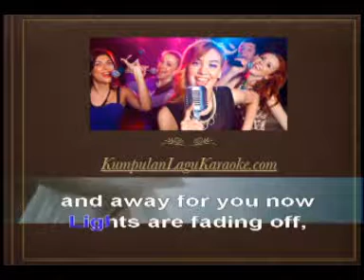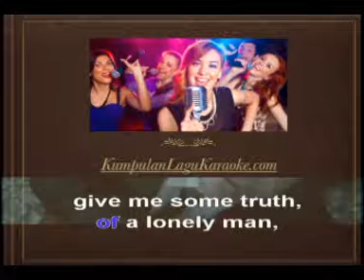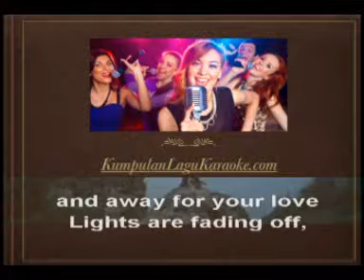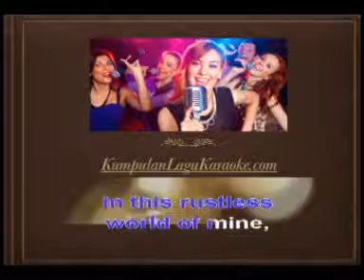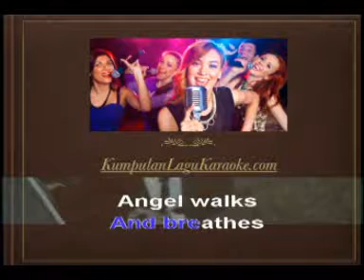ANGEL - NIDJI karaoke download ( tanpa vokal ) instrumental